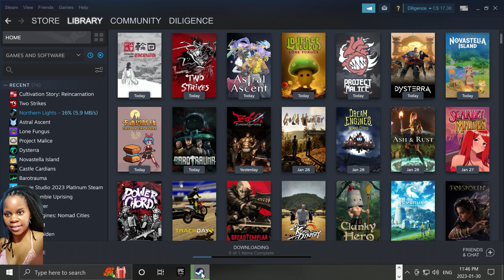Cultivation Story Reincarnation | Roguelike Based on Cultivation & Chinese Mythology (PC) @ 2K 60fps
Cultivation Story Reincarnation is a cool new release. If you like Xuanhuan and like roguelikes, you will love this. It takes a bit of getting used to, but it is the best, IMO, of the current roguelikes in terms of diversity of play and replayability. Cultivation Story Reincarnations art style is great and lends a deceivingly cute and simplistic feel to gameplay. Speaking of gameplay, though the first few runs might feel overwhelming, just like in any other roguelites and roguelikes, once you start to get a feel for it, it becomes very fun and exciting. When the combos and synergies start kicking in, you'll know you've done something right. Hope you enjoy my video.

Cultivation Story: Reincarnation is a top-down pixel art style action roguelike based on cultivation and Chinese mythology.